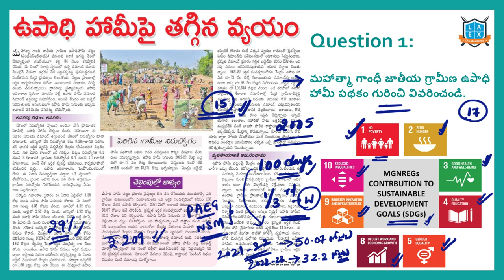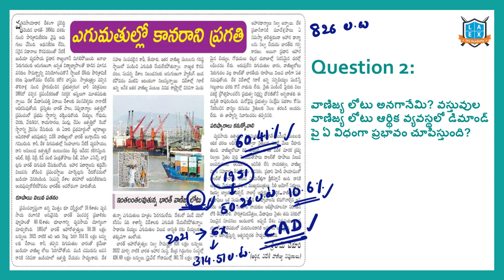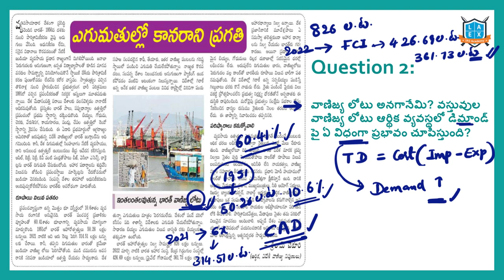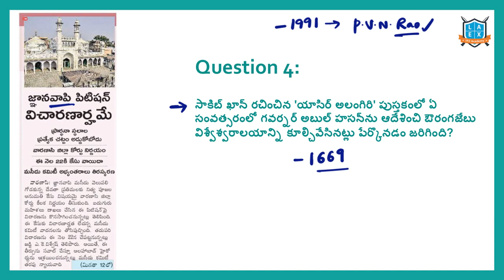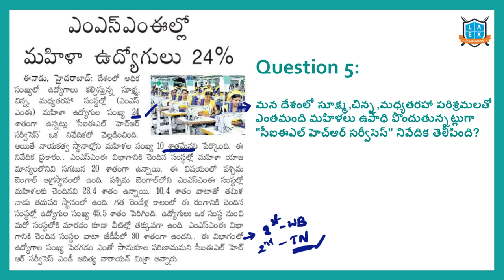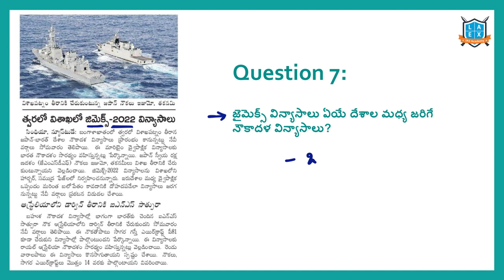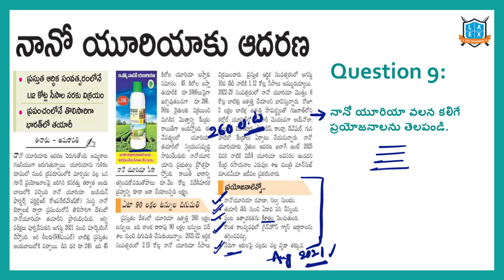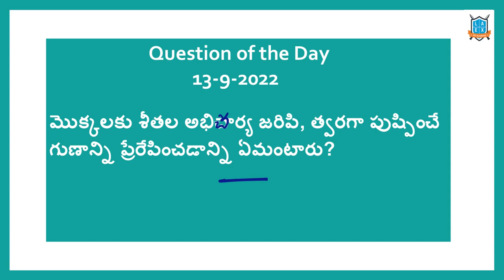Daily Current Affairs in Telugu | 13 September 2022 | Today Important Current Affairs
1. ఉపాధి హామీపై తగ్గిన వ్యయం (00:12)
2. ఇంతలంతలవుతున్న భారత్ వాణిజ్య లోటు (04:45)
3. మన ఆరోగ్య వ్యయం rs .5.96 లక్షల కోట్లు (08:16)
4. జ్ఞానవాపి పిటిషన్ విచారణార్హమే (10:13)
5. MSME ల్లో మహిళా ఉద్యోగులు 24% (11:57)
6. లంపీ చర్మ వ్యాధి (13:14)
7. త్వరలో విశాఖలో జిమెక్స్ -2022 విన్యాసాలు (14:31)
8. US ఓపెన్ విజేత (15:11)
9. నానో యూరియాకు ఆదరణ (15:49)
10. మిస్ గ్రాండ్ ఇండియా -2022 (17:21)
11. RBI పసిడి నిల్వలు 769 టన్నులు (17:57)

In this video, We discussed the important news Articles for 13th September 2022 current affairs. The aspirants are advised to watch the entire lecture for better understanding.

Phone:
*Mana La Excellence Telegram Channel Link*

Address:
La Excellence IAS
1st floor, #1-10-223/s,

English:
La Excellence IAS Coaching Institute
Kannada: